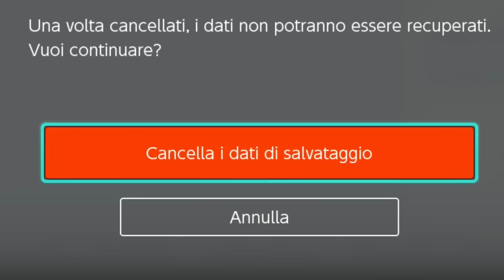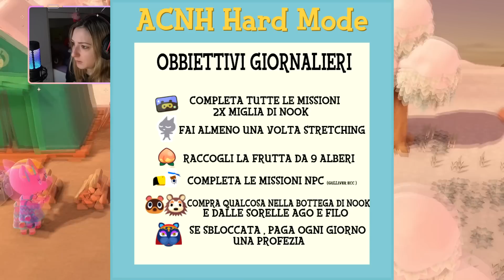HO CANCELLATO LA MIA ISOLA ?! ADDIO Lighty Waii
⚡ Vuoi giocare con me ? Abbonati al canale 💰

😎Questo canale e' adatto per TUTTE LE ETA' 😎